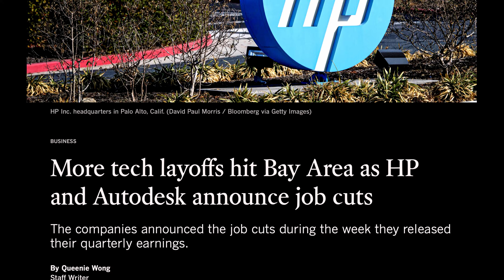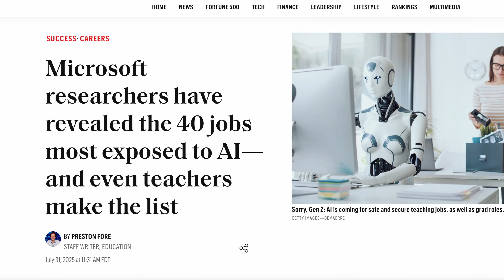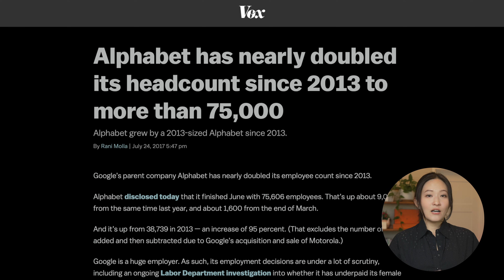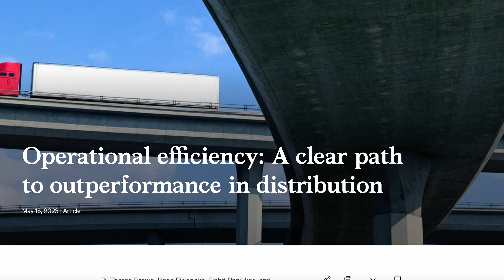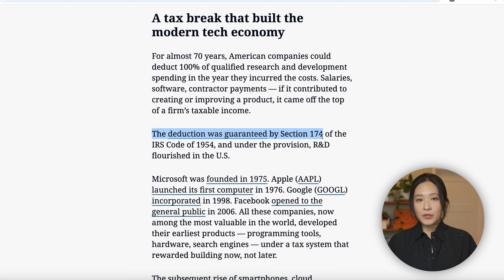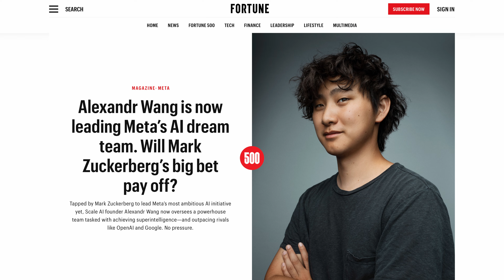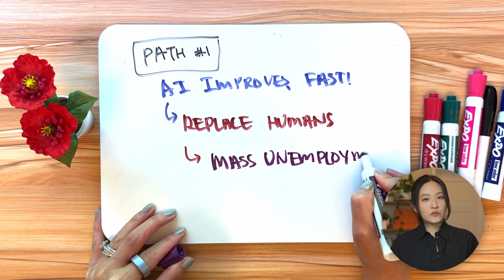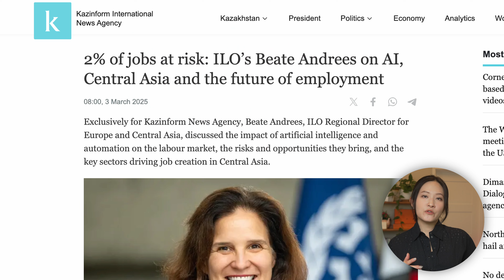Will AI Take Your Job? The Tech Job Market Explained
Will AI Take Your Job? The Future of Jobs, Explained

Everyone's talking about AI replacing workers, but what's really happening? Intel is cutting 24,000 jobs, Microsoft is laying off 9,000 people, and CEOs are calling it "AI efficiency."

But is AI actually the reason?

I investigated the real story behind tech layoffs and found something surprising. While AI is changing how we work, there are hidden factors driving job cuts that nobody's talking about, including a tax policy change that's costing companies billions.

What You'll Learn:
The truth about AI job displacement vs. the hype
Why profitable companies are suddenly cutting jobs
A hidden tax change that explains many tech layoffs
How much are companies really spending on AI
What this means for your career in tech
This isn't about fear-mongering or blind optimism. It's about understanding what's actually happening so you can make informed decisions about your future.

🖥️ My SETUP
Sony Alpha 6700
18-50mm F2.8 DC DN Sony Lense

⭐️About me
I’m Jean—founder of Exaltitude with over 20 years in tech. I was the 19th software engineer at WhatsApp before its $19B acquisition by Meta and later led engineering teams at Meta, witnessing firsthand how technology evolves and shapes the world.
Now, I’m on a mission to break down how AI is transforming careers, industries, and the future of work. With AI revolutionizing how we work, learn, and live, I simplify these concepts to make them accessible to everyone—whether you're starting in tech, pivoting careers, or curious about AI’s impact.

⏱️Timestamp:
0:00 - The AI Job Panic
01:14 What Is Technological Unemployment?
02:24 The CEO Culture Shift
03:51 The Hidden Tax Story
05:31 Where the Money Goes
05:51 Why This Feels Different
06:32 Two Possible Futures
08:48 What You Can Do